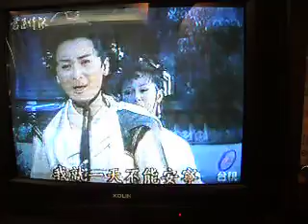君臣情深06--夜色淒迷月當空(新求佳人)